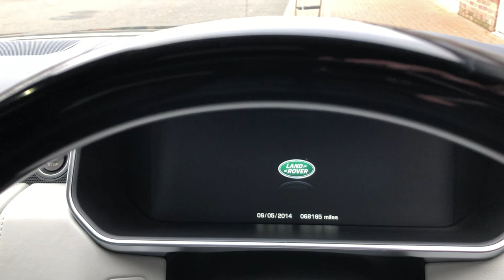Range Rover SDV8 Autobiography | Monarch Enterprises